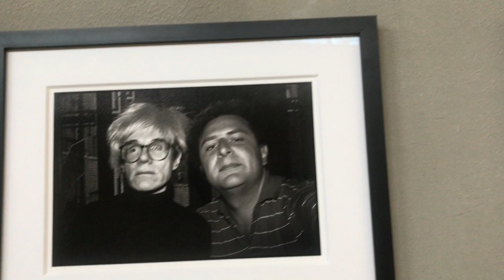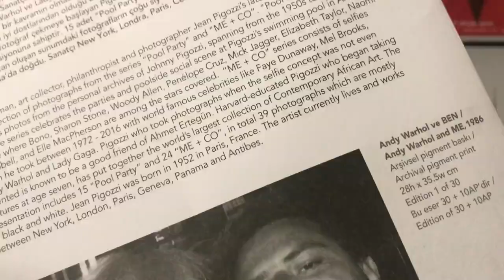Palu Ailesi (Nedir?) Sendromu!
Pilevneli Galeri'de hangi önemli eserler sergileniyor? Çağdaş sanat nedir? Müge Anlı'nın programında hangi tuhaf ve kan dondurucu olay işleniyor? Palu Ailesi kimdir? Palu Ailesi'nin televizyona çıkma sebebi ne? Refik Anadol kimdir? Yeni eseri Bosphorus'u nasıl yarattı? Amerika Suriye'den çekildikten sonra Suriye'de neler yaşanır? John Bolton'ın Türkiye ziyaretinde neler yaşandı? Naylon poşetler neden Türkiye'nin gündemine oturdu? Gazeteci Cüneyt Özdemir sizlere Pilevneli Galeri'den sesleniyor.